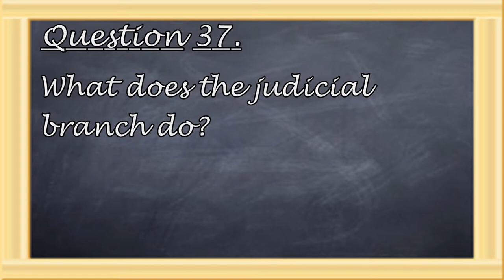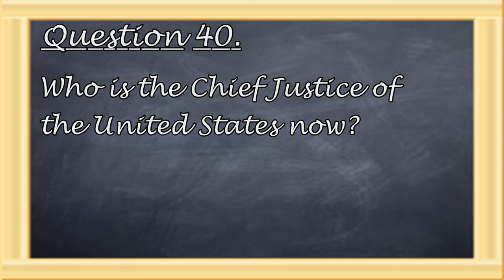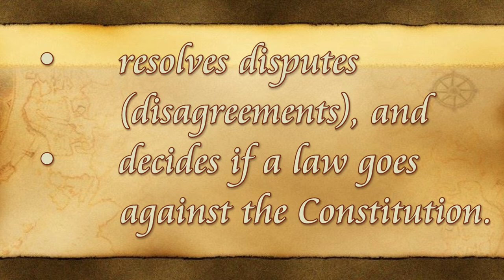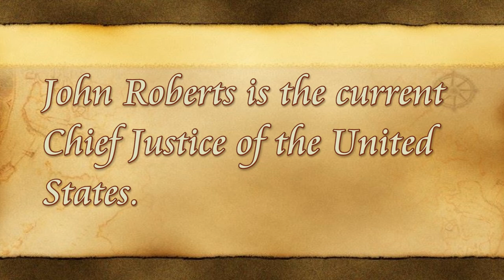100 Civics Questions for the US Naturalization Test: Questions 37 - 40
Fifteenth in a series on the civics questions for the US Naturalization Test.

Q37. What does the judicial branch do?
A37.  The judicial branch:
• reviews laws
• explains laws
• resolves disputes (disagreements), and
• decides if a law goes against the Constitution

Q38. What is the highest court in the United States?
A38.  The highest court in the United States is the Supreme Court.

Q39. How many justices are on the Supreme Court?
A39.  There are nine justices on the Supreme Court.

Q40. Who is the Chief Justice of the United States now?
A40.  John Roberts is the current Chief Justice of the United States.

Future videos will be forthcoming.